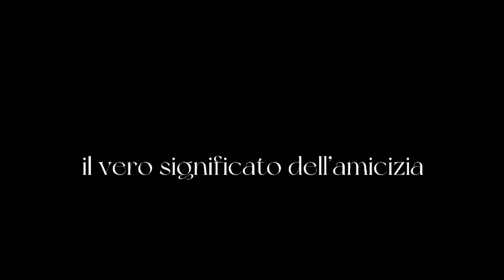BLACKBIRD; Zambotto, Cereda, Zanetti, Erra; 2C De Amicis Lissone